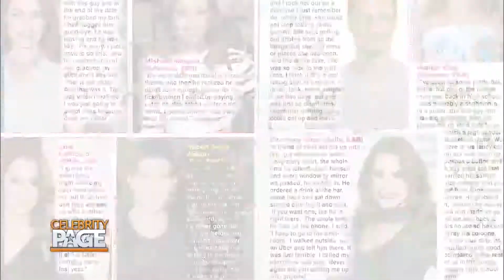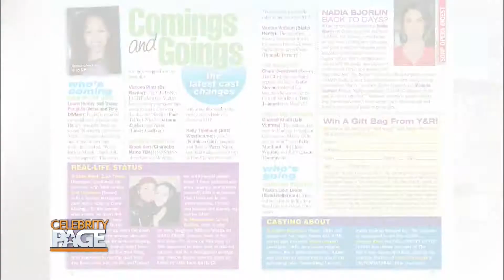The Soaps' Sexiest Men Tell All | Celebrity Page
Soap Opera Digest has all of the juicy headlines you love about your favorite daytime shows.